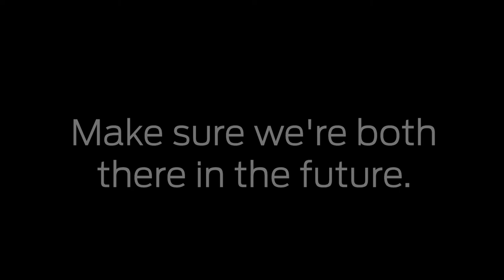For the sake of justice, support quality journalism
Quality journalism doesn’t come for free and Australian Associated Press needs help to maintain the nation’s balance of fair, objective reporting – a bastion of our democratic life.

AAP, a national treasure, is under new governance, operating as a not-for-profit company dedicated to covering news for all Australians.

AAP journalists and photographers are the quiet achievers and first responders in Australian media. You might not know us by name but undoubtedly you would have read, heard or seen our articles – millions of them across our 85-year history. With no political axe to grind, nor advertisers to please, we are independent, trusted, accurate and consistent.